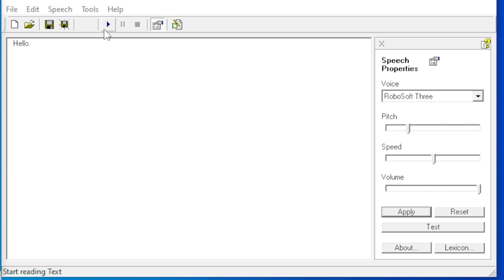Speakonia Test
Eh, I just thought I give this TTS app a test.  Just for fun.